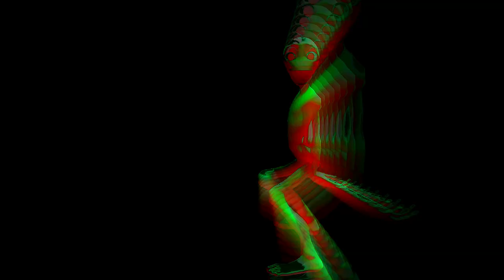dame tu cosita song play with color effects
watch alien song - dame tu cosita with effects